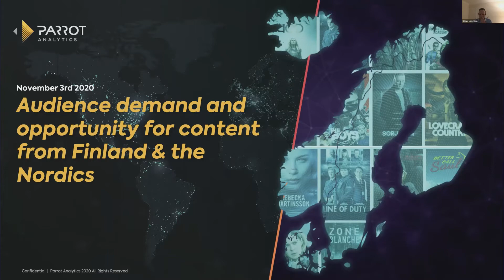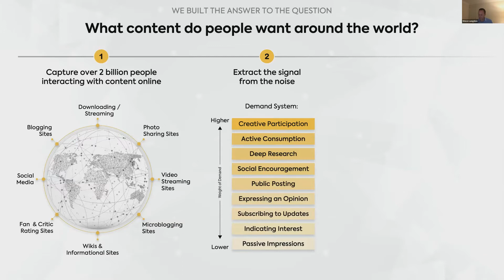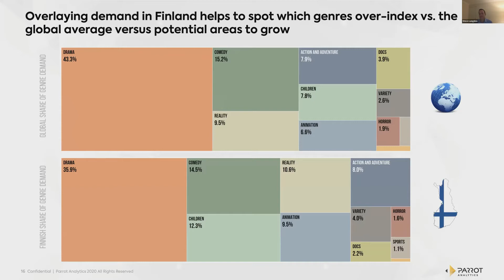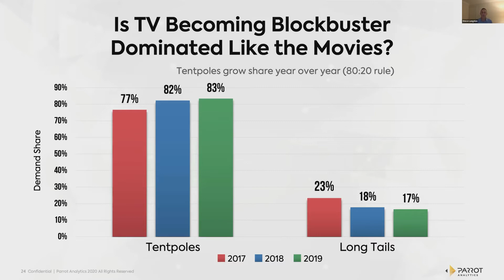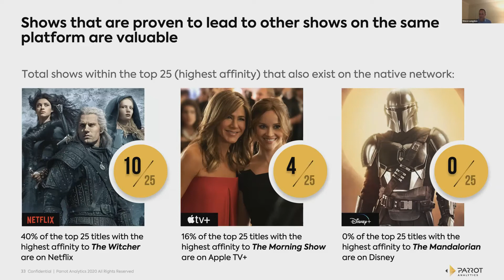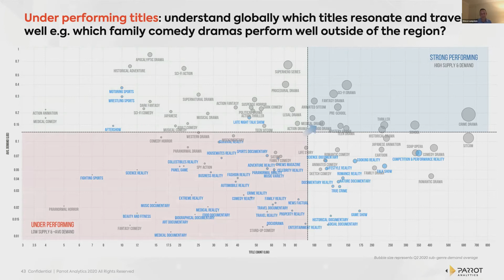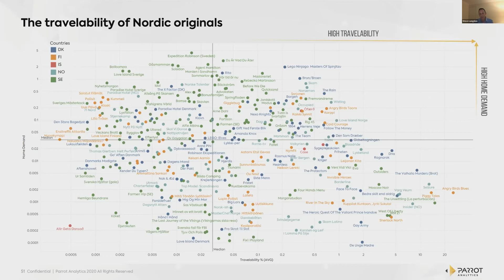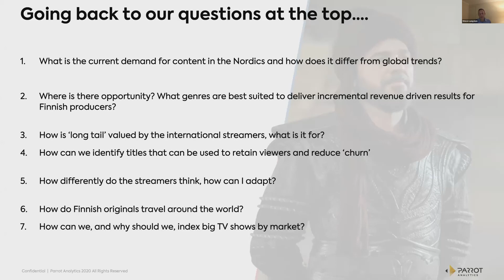Demand for Content in the Nordics - Presentation by Steve Langdon at Parrot Analytics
Steve Langdon, Regional Director at Parrot Analytics, discusses audience demand and opportunity from Finland and the Nordics.
Parrot Analytics is the leading global content demand analytics company for the multi-platform TV business. With the world’s largest TV audience demand datasets, the company currently tracks more than 1.5B daily expressions of demand in over 100 languages from 200+ countries. With Parrot Analytics’ TV360 platform, everyone from individuals to global media powerhouses can access insights to help better understand the global demand for content across all platforms, as well as drive better production, distribution, acquisition and marketing decisions, and increased subscriber growth and retention. The company has offices in Los Angeles, New York, London, Mexico City, São Paulo and Auckland.
This presentation was created for MediaXchange's Business of Scripted event.
MediaXchange is the content industry’s leading international consultancy with 29 years of experience helping their clients to evolve their business and creative interests in the rapidly evolving media industry. Through its unrivaled network and dedicated teams based in London and Los Angeles, MediaXchange has retained a personal and bespoke approach to international media consultancy.